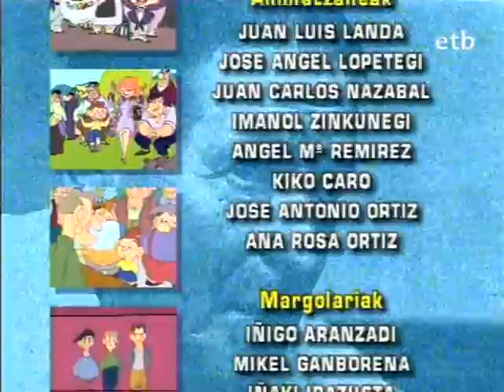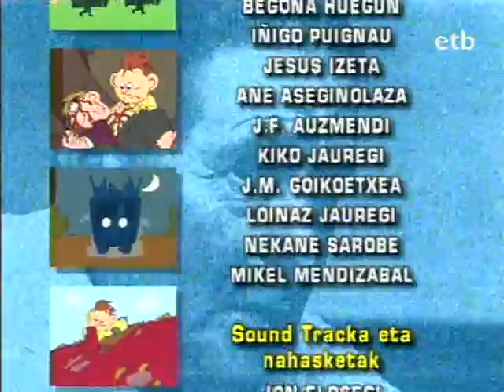Lazkao Txiki 019-021 [Arabieraz - Ohorea - Maitasun gutunak]